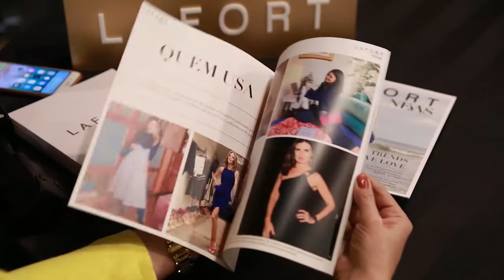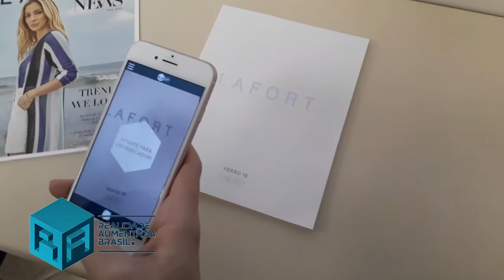Clube Curitibano - Curitibano em Pauta 164 - Chá para Todos Lafort e M Bastos (Bloco 01)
A edição de setembro do Chá para Todos trouxe as marcas Lafort e M Bastos Joias. Confira os detalhes.